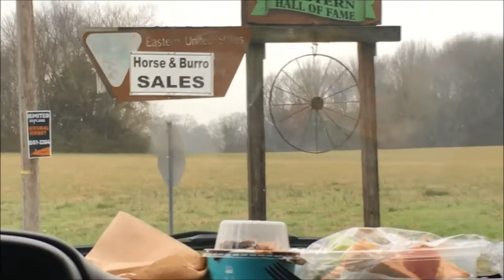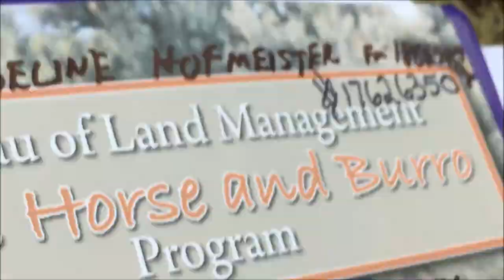Pick Up Day: Youth Extreme Mustang Makeover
Read the story of our exciting pickup day adventure on my blog at maddiesmustangmission.blogspot.com
See it from my brother Jakes point of view